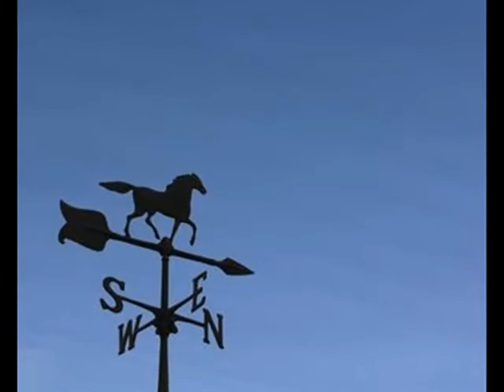Don't Judge Me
Words and Music by Dave Harrell @2012

You can't judge a beast by his bite.
Or a hawk by his sight.
Or evil by the night.
You can't Judge me.

You can't judge the fire by the flame.
Or the illness by the pain.
The Godly by the insane.

The wheels of life turn once again.
Directions flee like the wind.
Like Daniel within the den.
You can't judge me. So don't judge me.
(chorus)
Which of you will cast the very first stone.
Even if you know not if I done wrong.
You only heard what they have said
so is that the reason you wish me Gone?
Strike me sudden between my eyes.
Do it now for my hands are tied.
So place me now in my final bed
For I have already said my goodbyes. (my Goodbyes)

You can't see the sun for the hills.
or the passion over the thrills.
With the hunger for the pills

You can't see the heavens for the clouds.
Nor the meek because of the proud.
Or the soft for the roar of the loud.

You can't judge a sinner by a saint.
You can't feel a pulse when it's faint.
Do you really want me to walk that plank?

(Chorus)
(Verse 1 again)

you cant judge me. So don't judge me